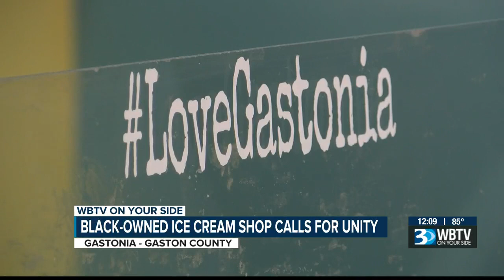Ice cream shop at center of Gastonia protests after woman with BLM pin claims discrimination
An ice cream shop is at the center of ongoing protests in Gastonia.

These protests started after a woman says she was discriminated against at the business Monday, when she was wearing a Black Lives Matter pin »